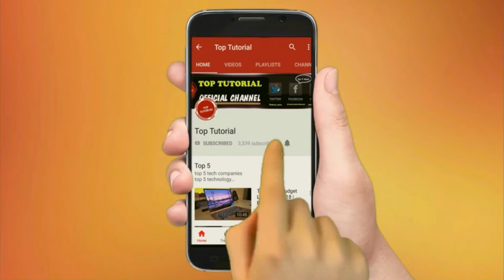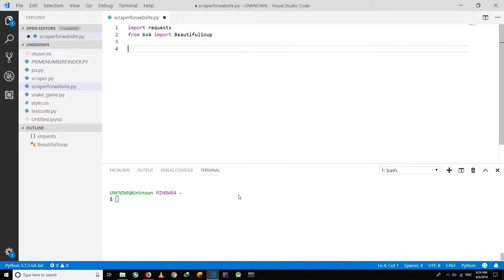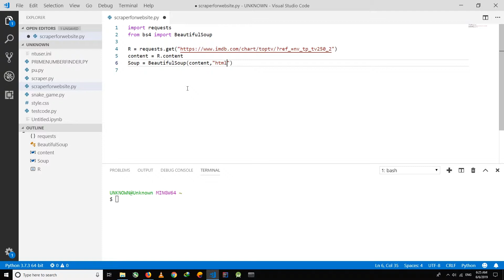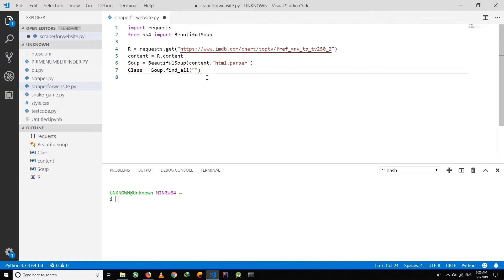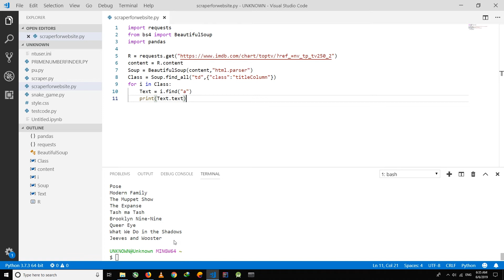Scrape Data From Website Using Python And Beautifulsoup hindi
we will be scraping TV shows name from IMDb website in this video using python and beautifulsoup

require lib :  use the following command in terminal or cmd to install the lib

requests : pip install requests
bs4 pip install bs4

Become iOS Developer in 20 minutes: "Build Your First ios App For beginners in hindi | #1 Dice Simulator"